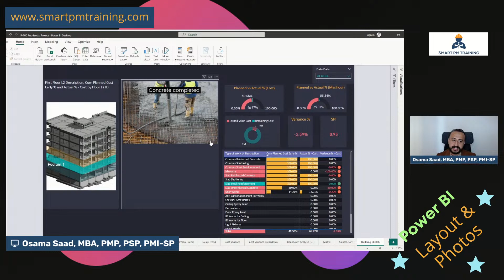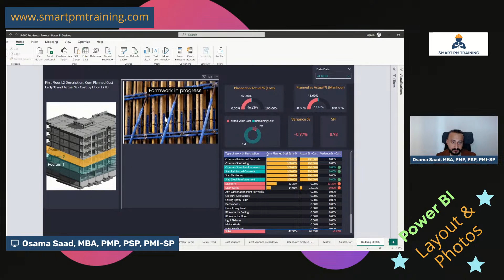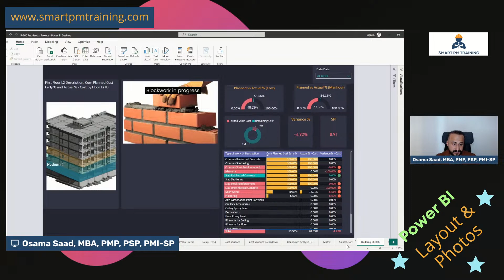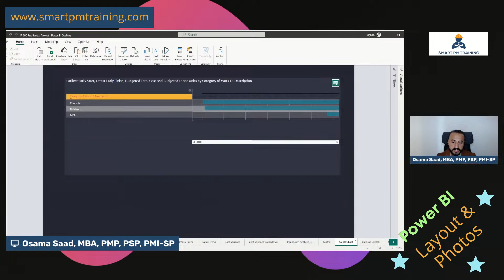Interactive layout and progress photos in project control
You can connect the project drawings with Power BI and click any area on the drawings to review the progress status.

In this live, I navigate among different floors and instantly review the following for each floor:

- Planned vs Actual % (based on cost and manhours).
- Progress status photos
- Variance %
- Earned Value and Remaining Cost
- SPI
- List of activities for this area and the associated Planned (Early and Late) %, Actual % and Variance %.

The above is only an example. You can present ANYTHING you want within seconds (e.g. total cost, labor units, planned cost or whatever you want).

You can produce instant reports once you click on any floor (or any area based on your project layout). You can also view the above indicators on any data date of your choice with a click of a button from the “Data Date” menu.